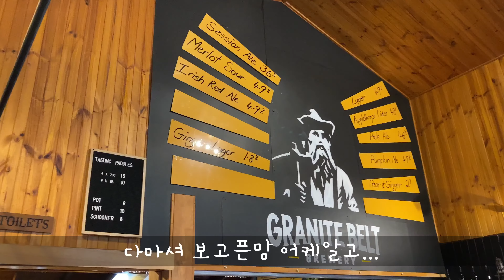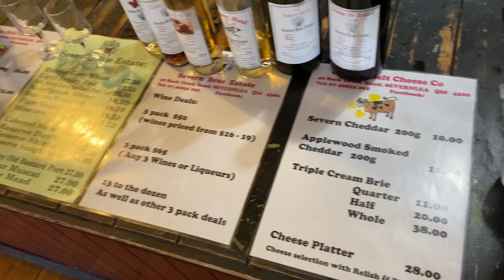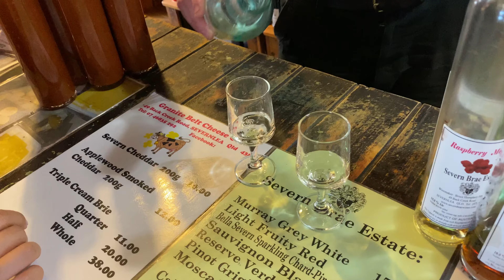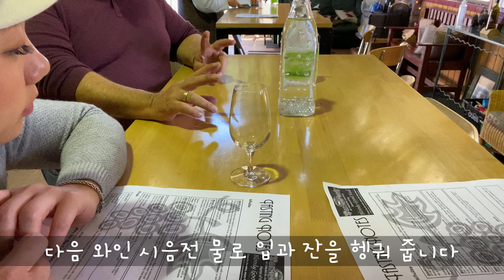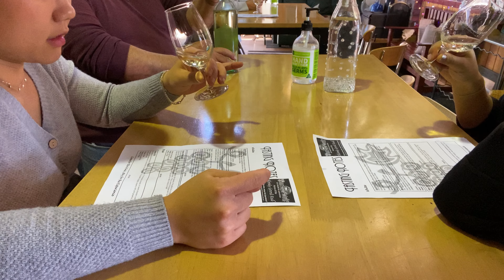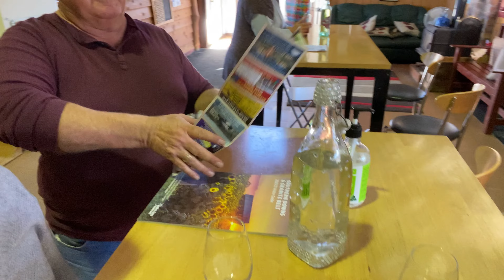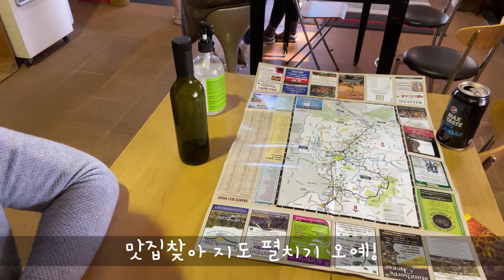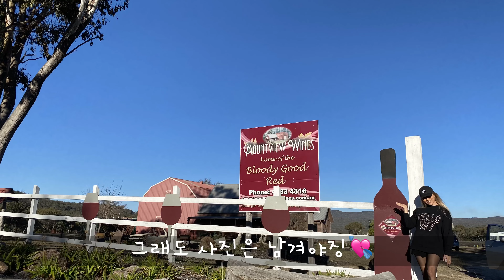호주 여행 V-log | Stanthorpe - 맥주,와인 실컷마시고 오는 여행(1편)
오랜만에 영상올리는 이유는 코로나 이후 휴무없이 일하고 여유가 없었어요

리프레쉬하는 기분으로 퀸즐랜드 공휴일인 EKKA홀리데이에 스텐소프를 다녀왔습니다

브리즈번 (QLD)근교 여행으로 코로나 수칙에 어긋나지 않은 여행이니 재밋게 보아요💘

Music